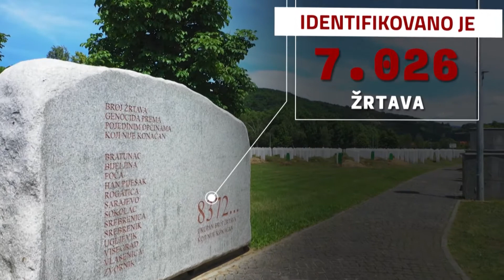Memorijalni centar Potočari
Fakti i činjenice koje se vežu za genocid u Srebrenici pri svakom spominjaju navode na razmišljanje. Broj ubijenih predstavljen u hiljadama, broj raseljenih u desetinama hiljada, stotine je onih za kojima se još uvijek traga. To je samo dio crne statistike. Ovo su razmjeri genocida u Srebrenici.